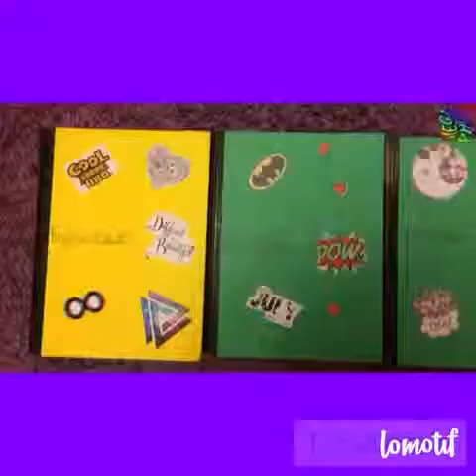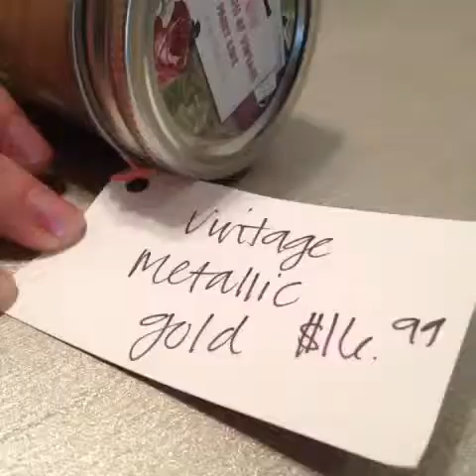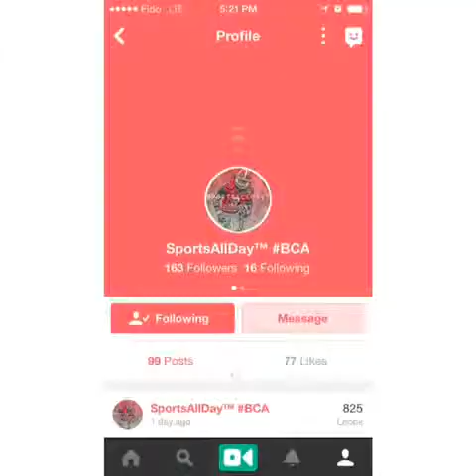WOW! Best vine vidoes at 2014-10-28 !!!???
1.5 Cups of Almonds to Make Almond Milk!

My DIY will prob pot on YouTube

Dramatic eye makeup tutorial!

Halloween healthy drink

Mỹ firstpost ởn Vine

Picking away loop

I am one ounces ?

At the end of the day, Part 1. obviousstatements thereisamoon noshitsherlock entertainment thecircle DIY Diego Zuniga-Sanders

Whether you're hosting a halloween party or need an easy-to-make yard decoration for the trick-or-treaters, I've got you covered.

Blowin Bubbles

Cute ( Camp Omi )

witches brew

Madeline White

Make your own invisible blacklight ink by putting open highlighters in a water bottle!

DIY Polymer clay. 🎃 Spooky . Song: Bjork

Cómo hacer florecitas de cempasúchil

Bonnie's funeral💔😞😭

Love the vintage gold paint One more color coat then clear coat to go.

Cut Glass Bottles for your DIY projects!

Amazing volley by Suarez !

Yeet❗

Revine if your ready to see this trio play🔥💸

Nice play😍❌I might follow the first 200 likes and revines❌get me to 1k for a contest👍

🚨Follow @HockeyCentral🚨For great hockey hits, goals, and more! sports hockey #

Tags:science-tech places news sports music-dance animals diy food style family art comedy